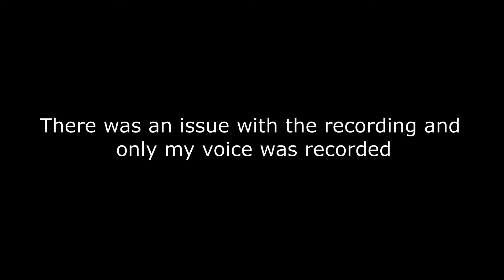Valheim (Heart & Home) - Part 2 Riding Lox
Credits:
Eucleia